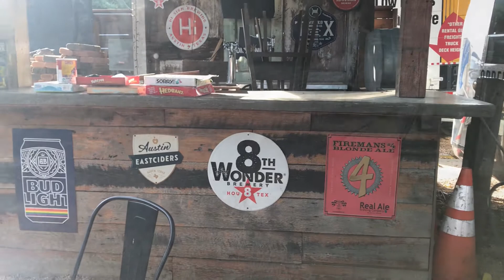Austin, Texas' Giant Donut Burger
We ventured into Austin, Texas to try The Giant Donut Burger at Gourdough's Public House!! The BEST burger I have tasted in my entire life!! Put this place on your Food checklist!
For all my Foodies... you're welcome!